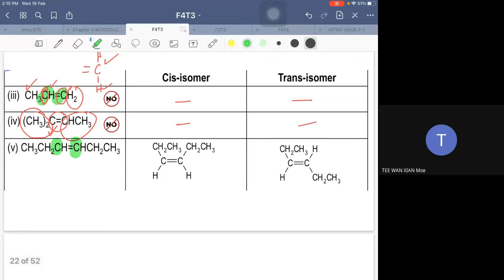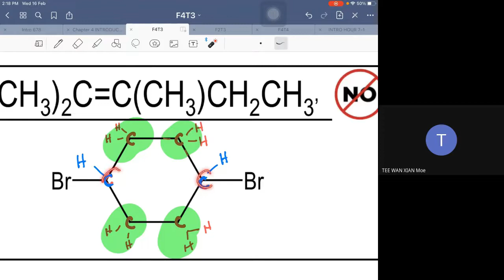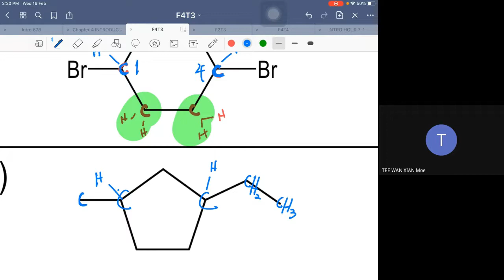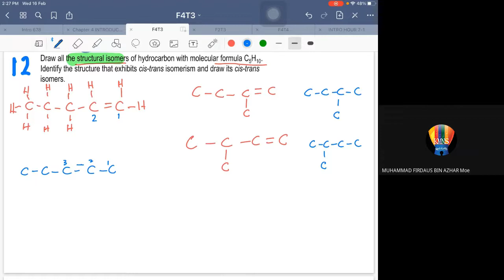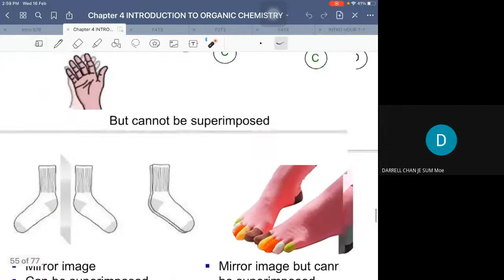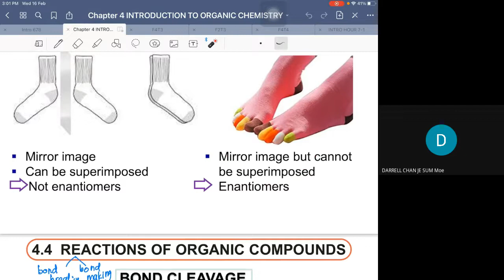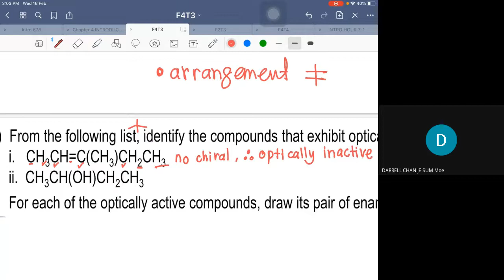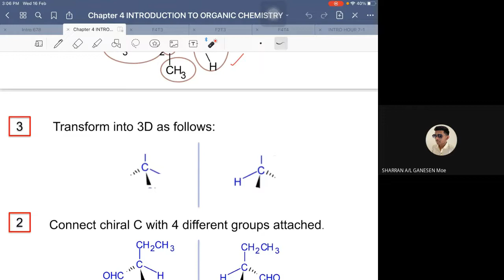INTRO ORGANIC QUESTION 10-15